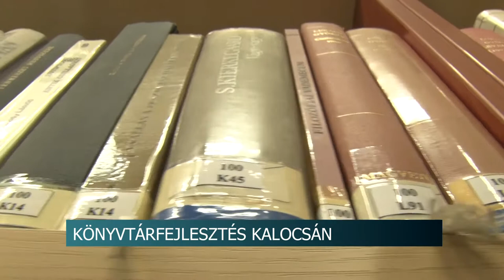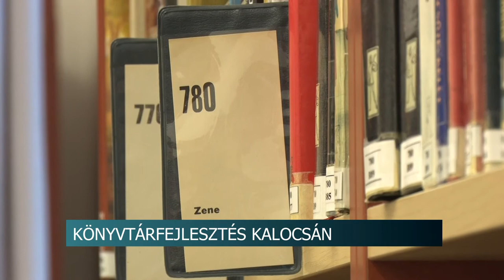Könyvtárfejlesztés Kalocsán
Egy szervezethez fog tartozni Kalocsa valamennyi közművelődési intézménye - hangzott el a városban tartott sajtótájékoztatón. Zsikó Zoltán, a Kalocsai Innovációs Központ Nonprofit Kft. ügyvezető igazgatója azt is bejelentette, hogy a Tomori Pál Könyvtár 2 millió forintos pályázatot nyert, melyből számítógépeket és légkondícionáló berendezéseket vásárolnak.